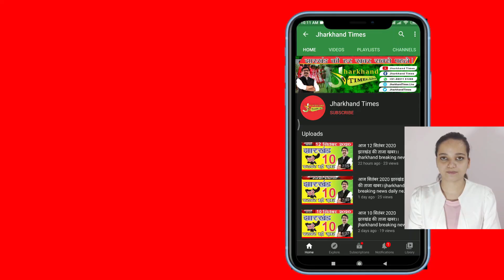Surya Grahan 2021: 10 June को लगेगा Solar Eclipse, आसमान में दिखेगा Ring Of Fire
Surya Grahan 2021, 10 June को लगेगा Solar Eclipse, आसमान में दिखेगा Ring Of Fire, 2021 solar eclipse or suraj grahan 2021